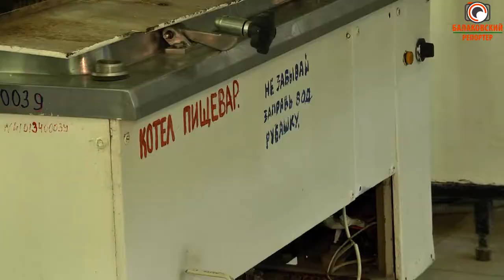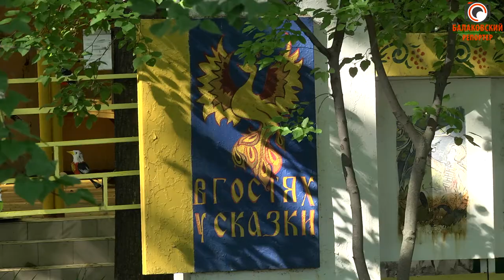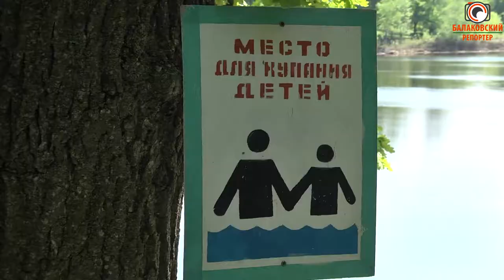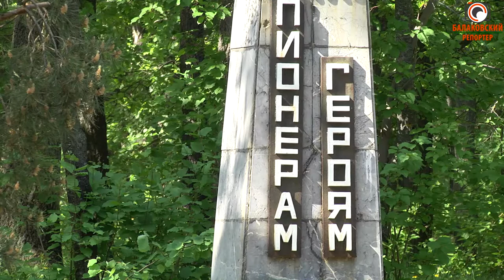Детские лагеря в Балакове готовятся к приему отдыхающих